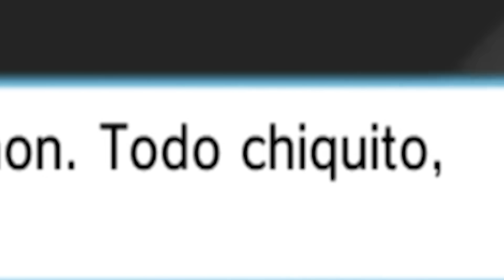MI PRIMERA VEZ JUGANDO POKEMON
Jugando el Dedsafio Pokemon dia 1

Entrenador @AnseBoy

Music | With You by Declan DP